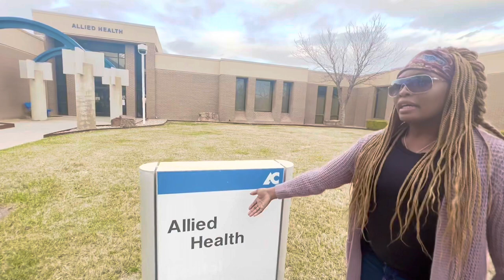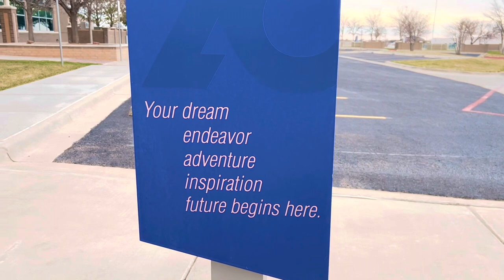Jumpstart your careers: Do this to get a green card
Learn how you can jumpstart your career in Community colleges the pathway to green card